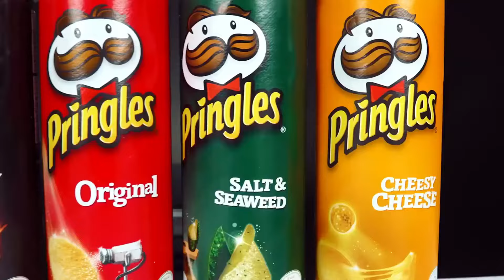THỬ THÁCH MÀU SẮC - Ăn Đồ Ăn Màu Cầu Vồng - Rainbow Food Mukbang 무지개 디저트 먹방 ASMR EATING SOUNDS